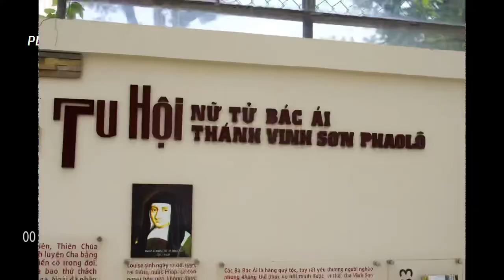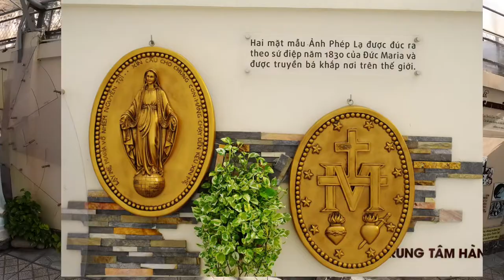拍摄特色咖啡馆，意外参观修女教会，回来的路上赶上范五老街的落日余晖，真是太美了！